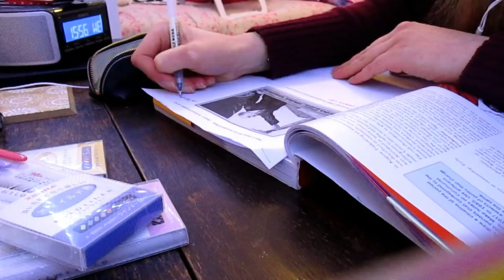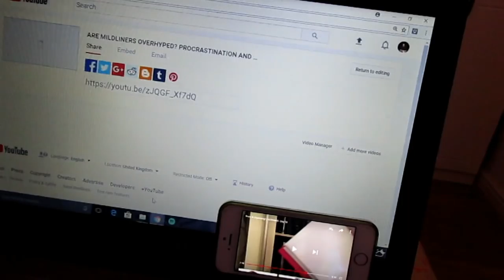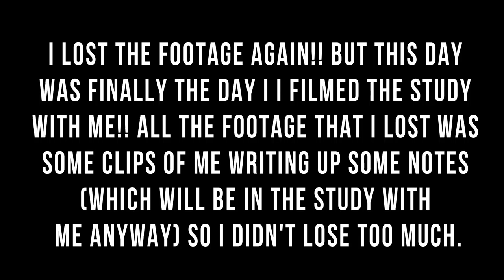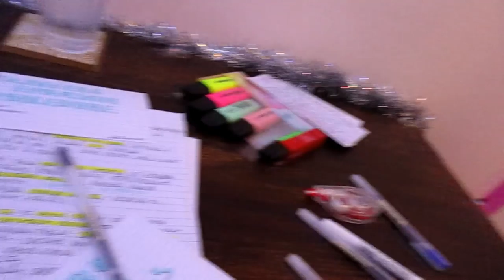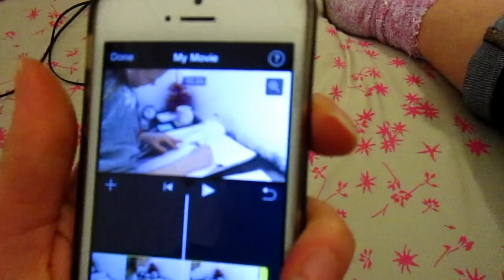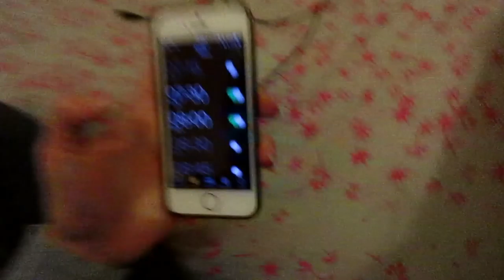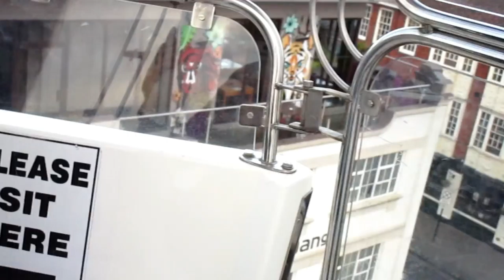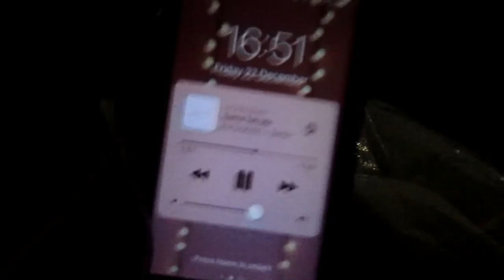ACTUALLY STUDYING, INSANE SCARY FERRIS WHEEL & CHIRSTMASSSY SHOPPING//VLOGMAS DAYS 20,21&22